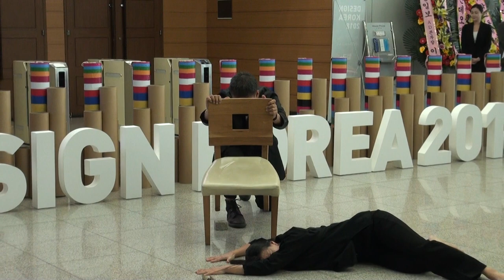RockyByun Balancing -DesignKorea2018 Opening performance 오프닝공연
피아니스트 명지영, 무용수 유인희, 두분과 훌륭한 공연으로 마무리 되어서 대단한 기쁨을 느꼈습니다
무용수가 함께하는 의자 중심잡기 RockyByun chairBalancing With dancer

performance, lecture, class, exhibit.

"unique worldwide balancing artist"
Performances in Dubai, Singapore, USA, Hong Kong etc.
Marriott Hotel CF, Dubai show(Invitation of prince Dubai)
TV Show : Discovery channel, CNN, FOX TV, Fuji TV

Seoul balancing expert (Government Goodwill Ambassador)
유일한 세계적인 중심잡기 밸런싱 아티스트
두바이, 싱가포르, 홍콩 등지에서 공연
미국 메리어트 호텔 광고 모델
두바이 왕자 초청 두바이 몰 공연
TV 출연: 디스커버리, CNN, FOX, Fuji
서울시 홍보 대사